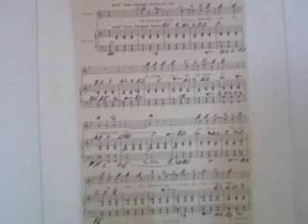GHANTHO .Music Archive Clair De Lune rethem 3 Play Alyas Hanna nr 1322